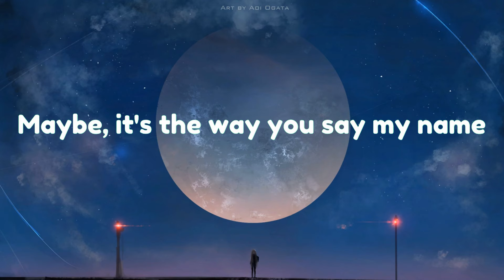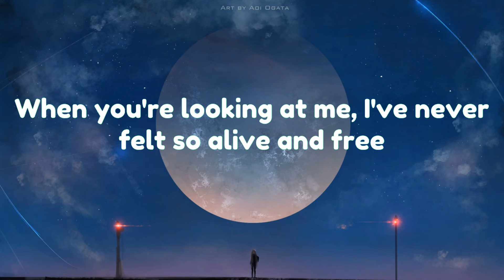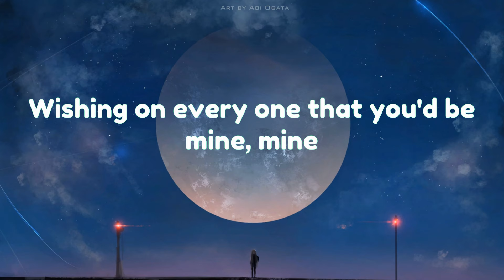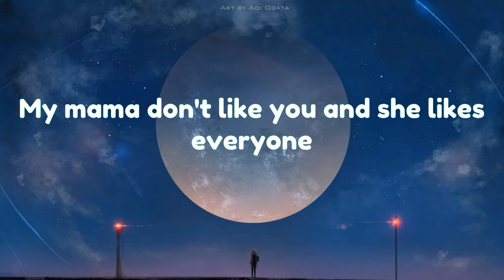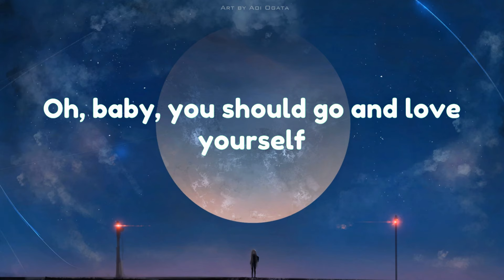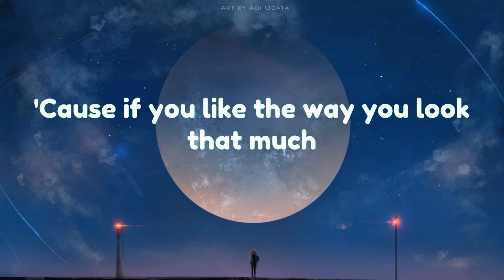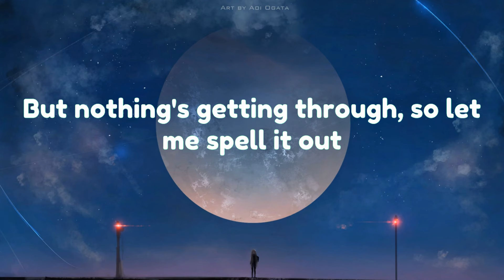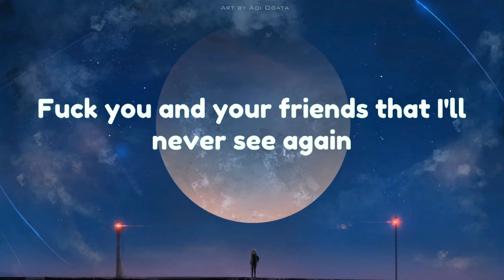Dandelions - Ruth B. [Lyrics]